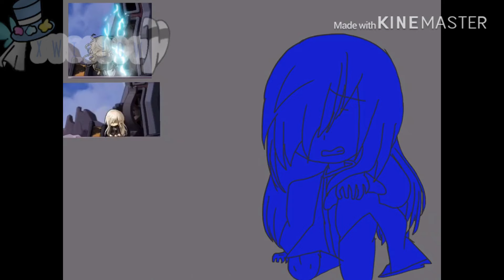‘End of Lotus’ | Black Heaven - Act 6 Screenshot Redraw | Willow Shift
MAN I CRIED WHEN LOTUS DIED WHEN I WAS YOUNG
This was my favorite scene in Black Heaven also for some reason!
I enjoyed making the electricity, because it looked really cool and it gives off a nice lighting effect.

Softwares Used:
KineMaster
IbisPaint X
my poor thumb

Audio Used:
Maplestory Black Heaven - Act 6 - Heaven Again

Lotus and the audio both belong to the creators and the game Maplestory.